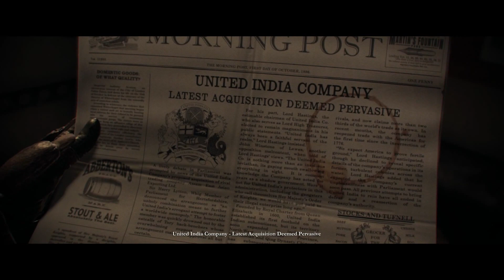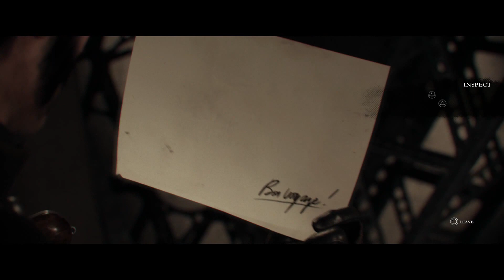Let's Play The Order: 1886 - Part 6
What do you wanna eat tonight? Oh I dunno, I don't feel like going out. Yeah, me neither. You want to just Order out? Actually yes. I would love that. Let's Order.